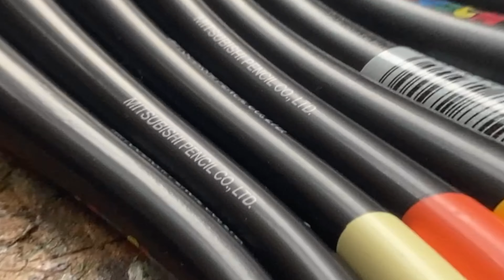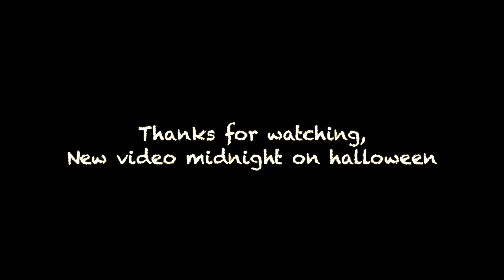pencils mixedmedia sketch of harleyquinn VS Jason Voorhees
so the sketch didnt quite go to plan and what you dont see is the lost footage of me switching to sketchbook then giving up on that too, and back to this sketch;

So while im not entirely happy, im amazed at what it did become and super happy with it despite it not having any likeness or composition, there are some nice marks

I really liked some of my edits too,

so some good things, but sharing here because I hope it encourages that it is a up and down process,

it was fun celebratory of the films I love, not so much the Harley Quinn films but the new suicide squad was quite fun.